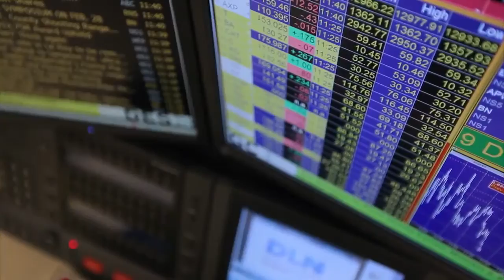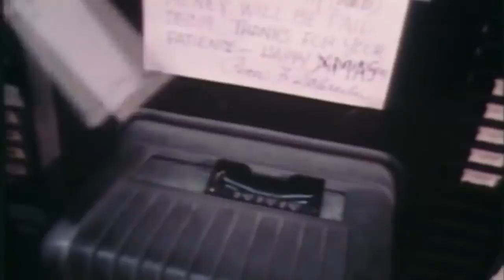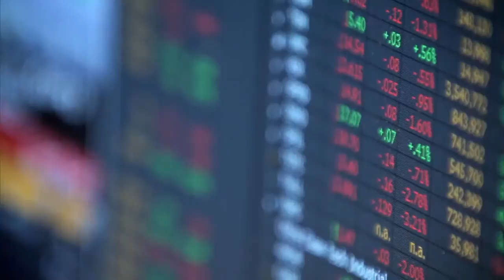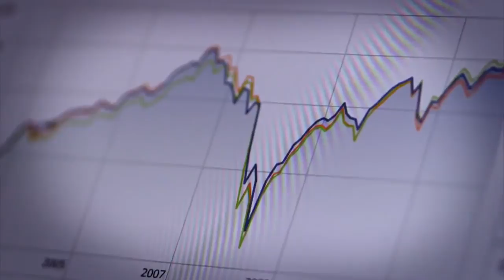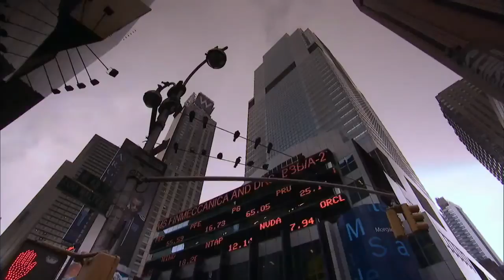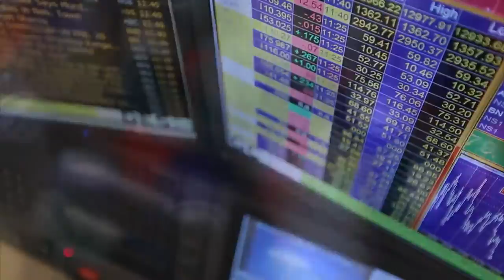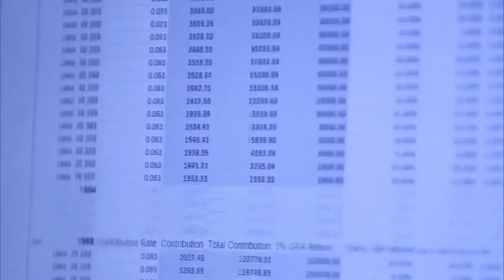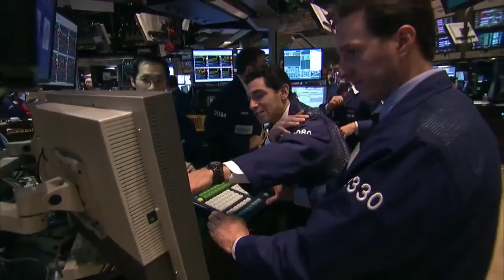PBS Frontline 2013 The Retirement Gamble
Patrick Donohoe of Paradigm Life responds to the recent documentary by PBS on the United States's flawed retirement system.

Watch the full-length episode at (US Only) Coming April 23, 2013. The Retirement Gamble raises troubling questions about how.

Watch the full-length EP at (US Only) Coming April 23, 2013. The Retirement Gamble . Patrick Donohoe of Paradigm Life responds to the recent documentary by PBS on the United States's flawed.

You are getting hosed in fees! If you have mutual funds, bond funds, 401K's or retirement accounts in the equities market. . . you are making your fund manager.